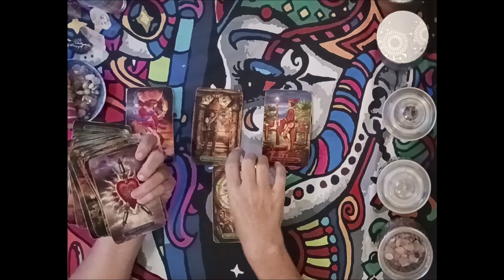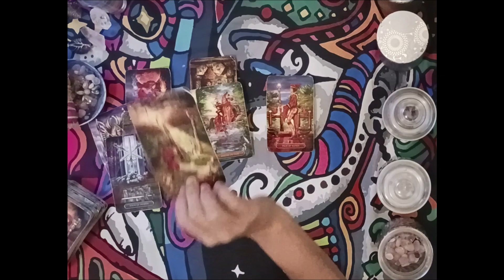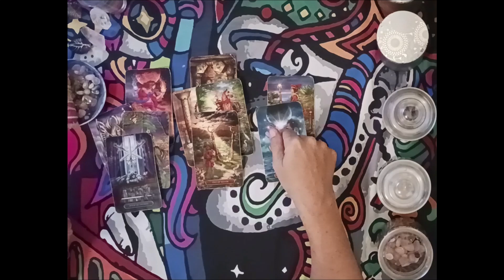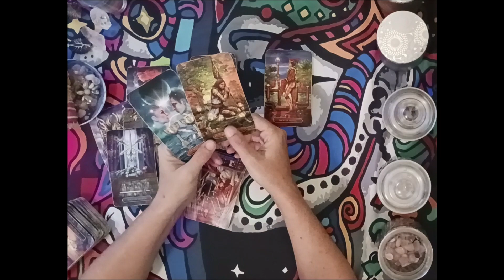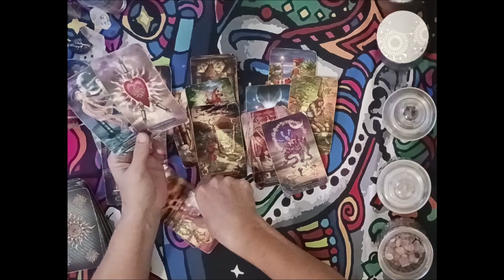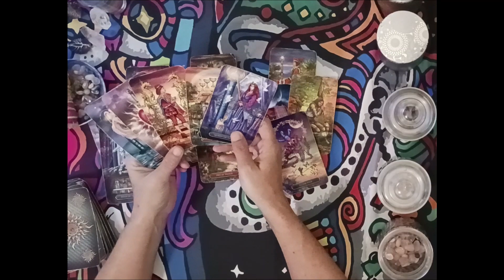Virgo Tarot...🫦💗Coming Back To Apologize Nervous They Don't Know How U Feel But They Still Love U🔮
DECKS USED
Gilded Tarot: Ciro Marchetti
Everyday Tarot
The Light Seer's: Chris-Anne
Gilded Tarot Royale:  Ciro Marchetti/ Barbara Moore
Mermaid Tarot: Leeza Robertson
Angel Answer Oracle:  Radleigh Valentine